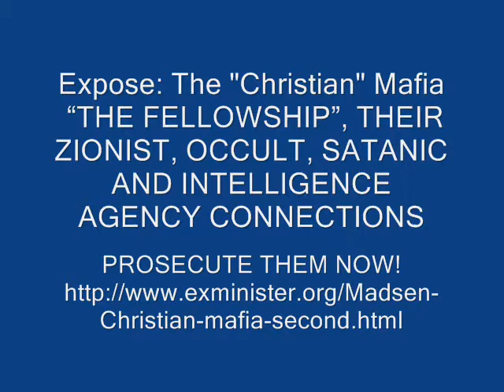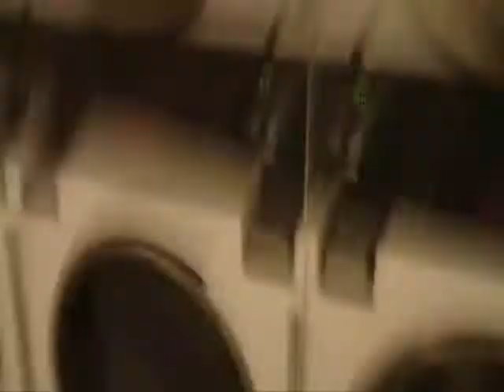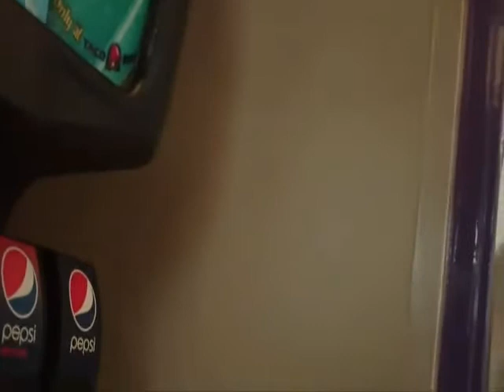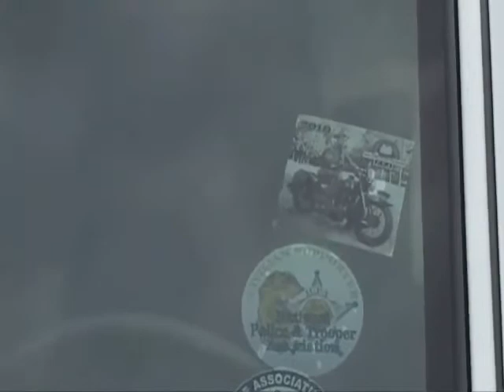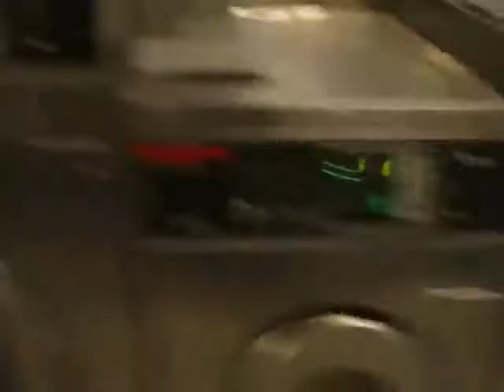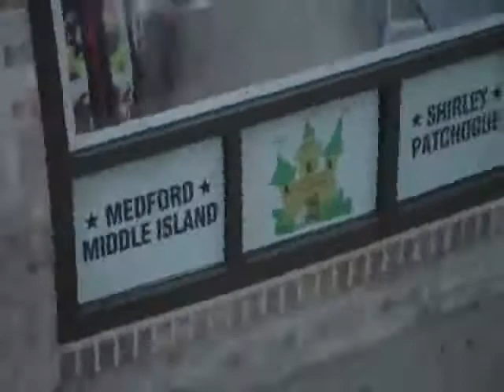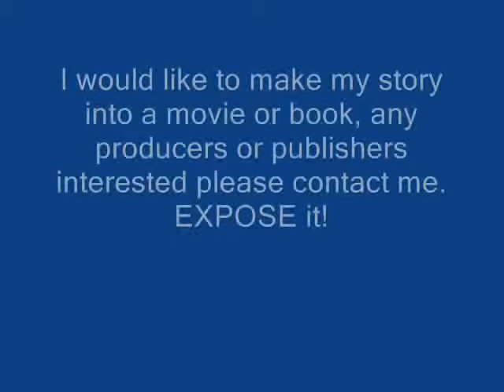An Orangey CIA NWO Kinda Day - THEY SENSITIZE YOU TO COLORS, GUESS THEY DON'T LIKE MY CHANNEL